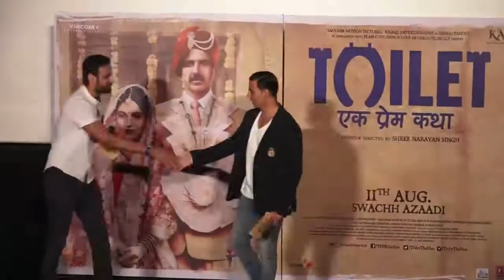Akshay’s BEFITTING Reply: Please don’t TAG me with Social films only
Actor Akshay Kumar, who has been a part of socially-relevant films, be it ‘Airlift’, ‘Baby’ or ‘Toilet...’, recently urged that he doesn't want to get tagged on doing social films only based on social issues.